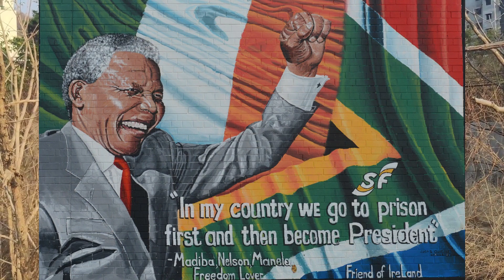अपना टाइम आएगा !! Watch This To Know The insights.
Time for you
How to